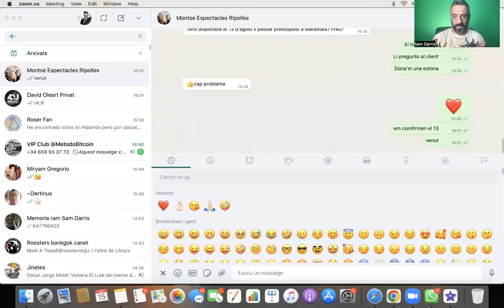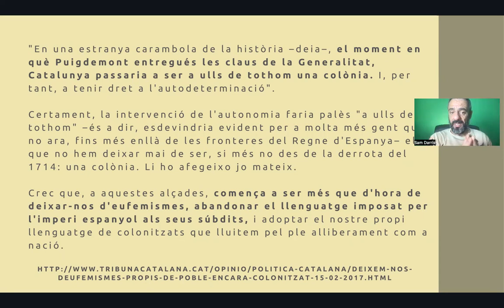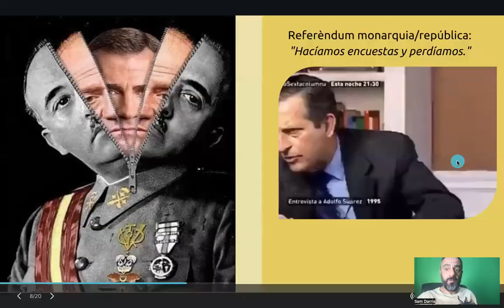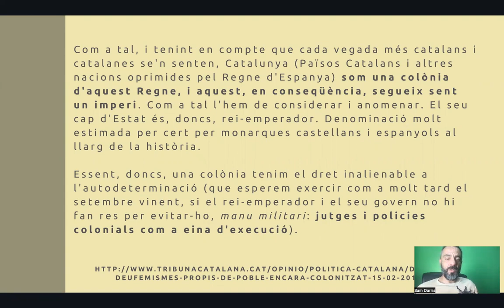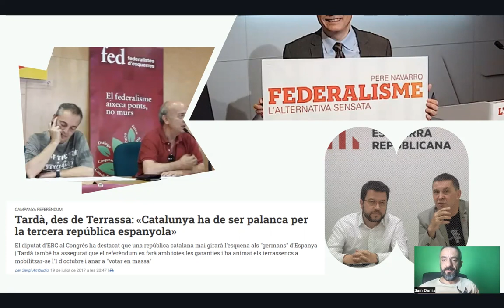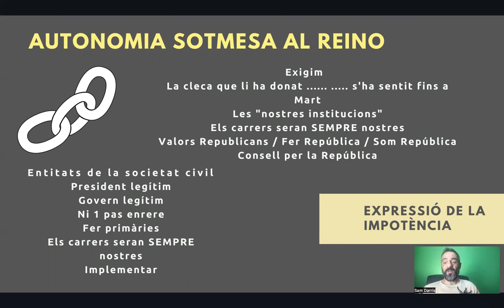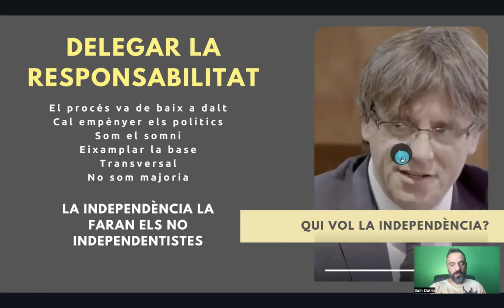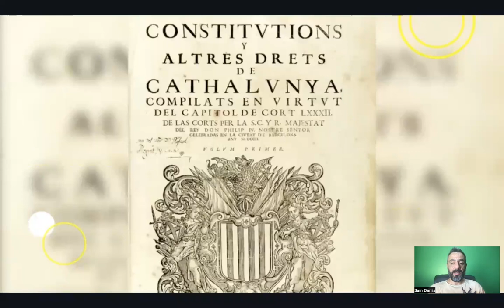Manipulació i tergiversació de la percepció (Capitol 1)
RelliguemEls3Milions SaveTheCatalans , Patriota!
Si vols participar en aquest projecte d'activisme polític per l'alliberament de Catalunya, et demano que et subscriguis al canal i comparteixis a les xarxes els nostres Relliguemels3Milions i

Prem la campaneta per a rebre les notificacions, uneix-te al petit exèrcit d’alliberament nacional.